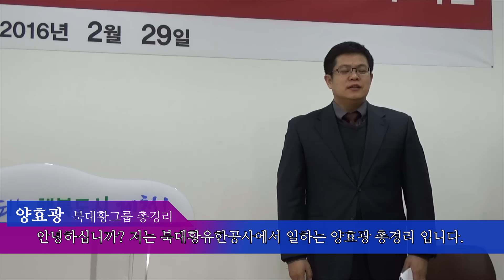북대황그룹 양효광 총경리 제천시 투자의향 브리핑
북대황그룹 양효광 총경리 브리핑
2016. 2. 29. 제천시청 브리핑룸.